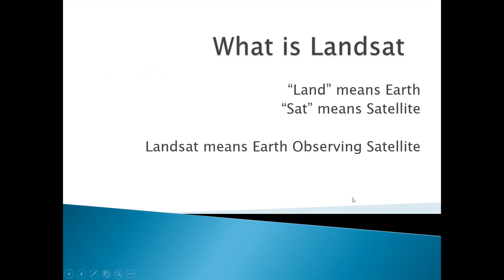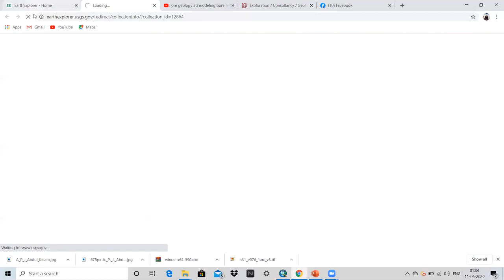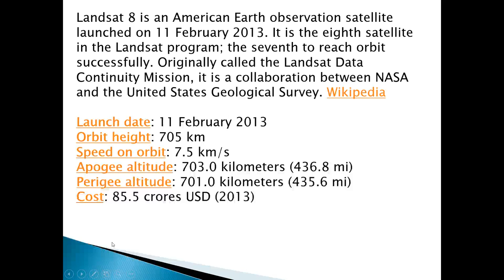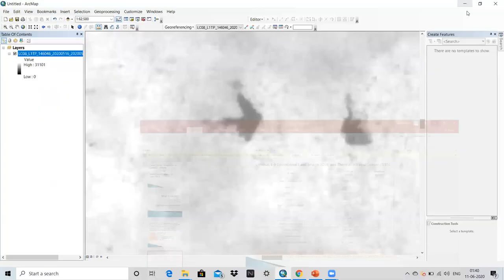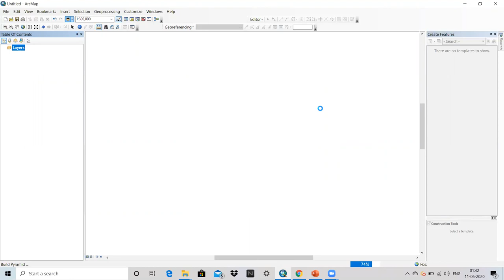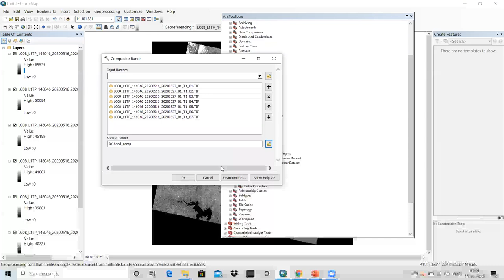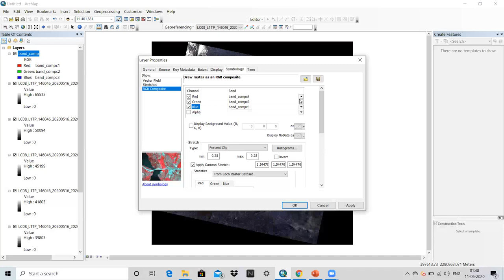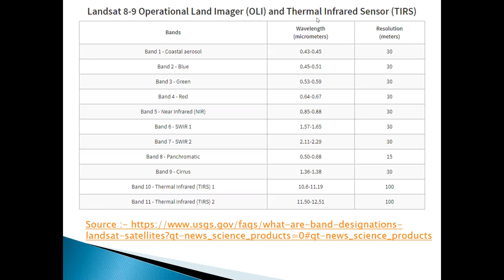False Colour Composite OR Band combinations for Landsat 8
False color composites allow us to visualise the wavelengths the human eye does not see (near the infrared range). The use of bands, such as near infrared, increases spectral separation and can enhance the interpretability of data. False color images are a representation of a multispectral image created using ranges other than visible red, green and blue, such as red, green and blue image components. There are many different false color compositions that can distinguish many different functions.

To Learn Remote sensing & GIS in Detail please Join
Geotech GIS Training Institute, Aurangabad